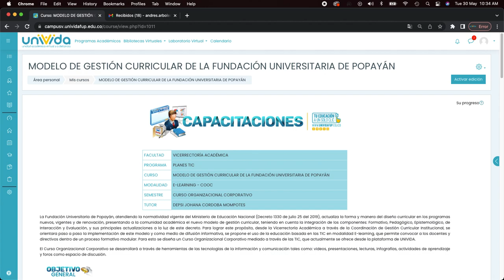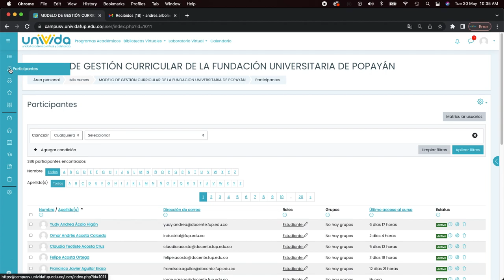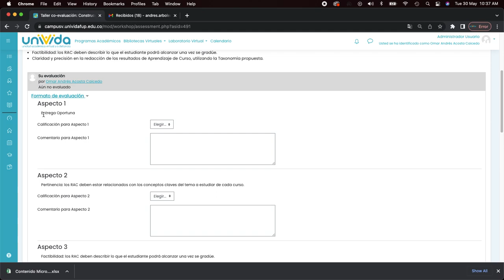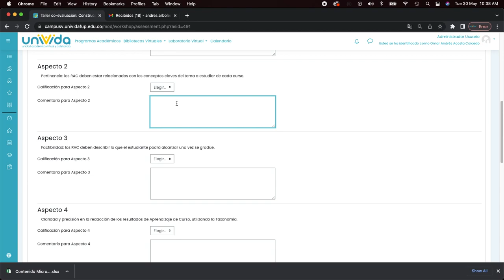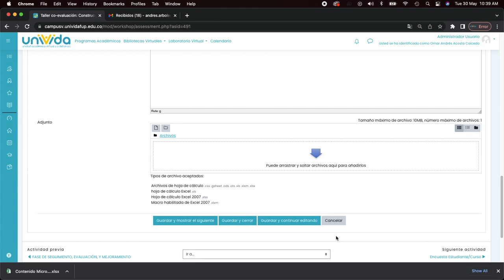Segunda fase co-evaluación del curso "Modelo de Gestión Curricular"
En este video se explica la segunda fase de la co-evaluación, en donde cada participante del curso deberá revisar los formatos entregados por sus compañeros con el propósito de verificar la integridad de la información consignada en ellos